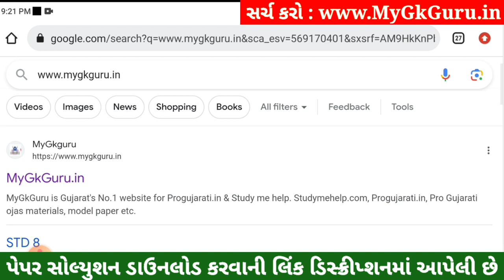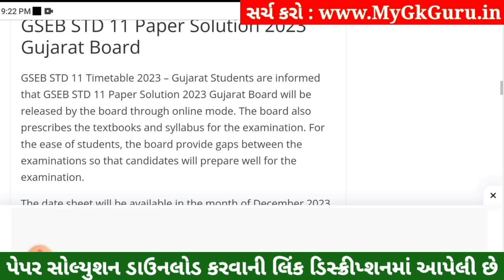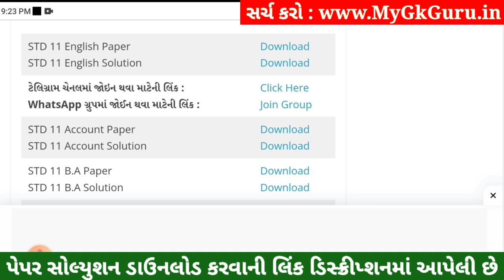STD 11 English Paper Solution 2023 50 Marks, STD 11 English First Exam Paper Solution 2023 October